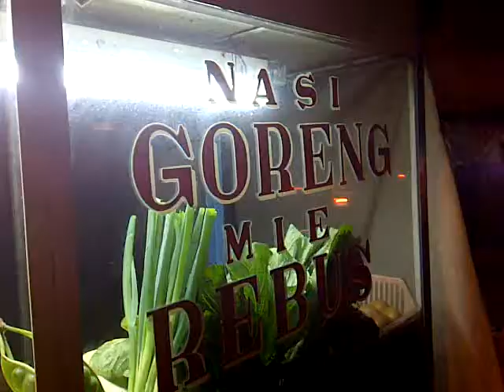Indonesian Fried Rice or Nasi Goreng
nasi goreng aka fried rice, is one of indonesian food. you can find it everywhere, its cheap, its delicious, so if you come to indonesia someday ,i suggest  you try nasi goreng or fried rice. there are many kind of nasi goreng, from nasi goreng beef, nasi goreng with fish, nasi goreng meat ball and others.